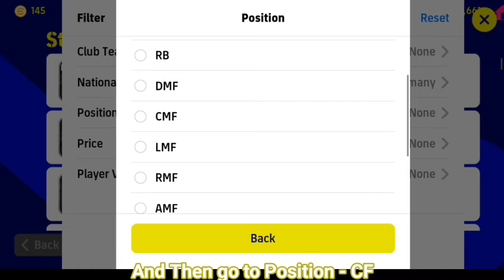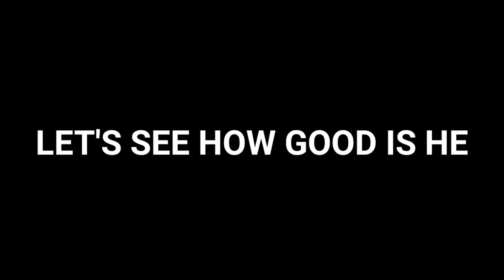Why Nobody Noticed👉This is Mini RUMMENIGGE From Germany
This video l've show you Standard Card player.The player is very cheap and overpowered in efootball 2023 mobile.Sign him right now 🤩🤩